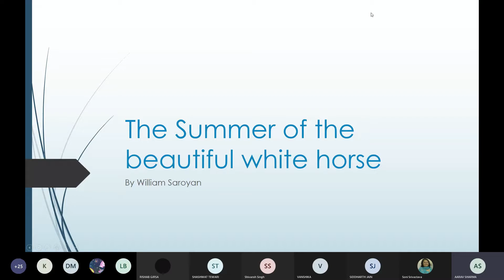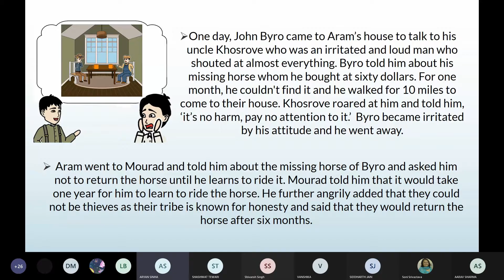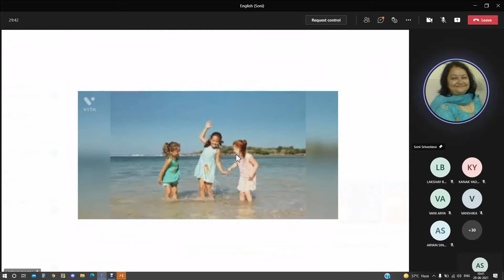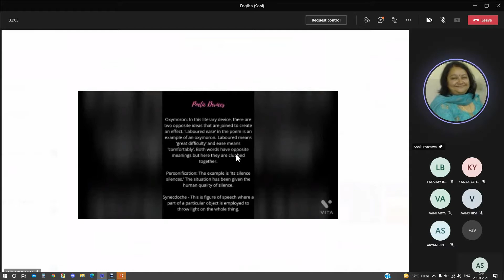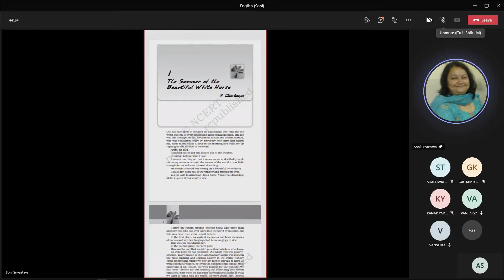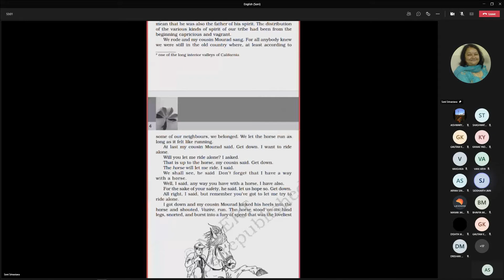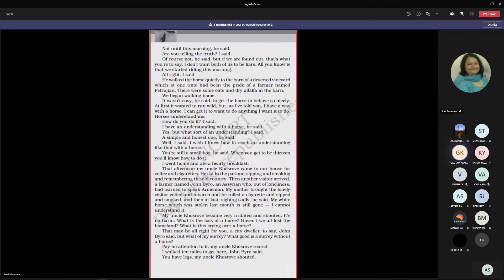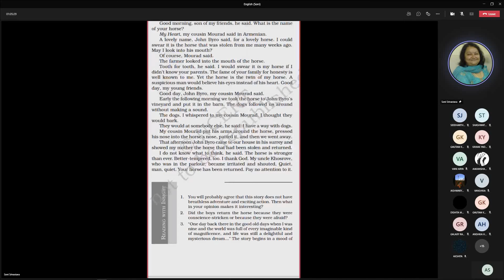English Class 29 June 2021 (Presentation 2)